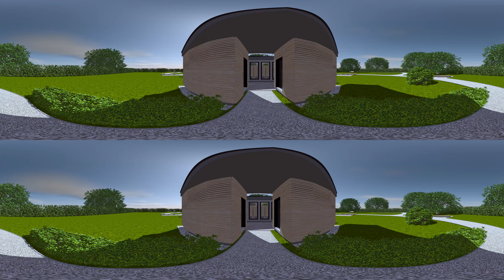VR-Video Bienen-Begegnungshaus | Bienenschutz von Bien-Zenker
► VR-Video Bienen-Begegnungshaus ✔ Bienenschutz von Bien-Zenker ► Willkommen auf dem offiziellen Bien-Zenker YouTube-Kanal!

Interessieren Sie sich für Bienenpflege, Artenschutz und eine grüne, nachhaltige Zukunft? Bei uns im Bien-Zenker Bienen-Begegnungshaus vereinen wir all diese Themen – indem wir dafür sorgen, dass Bienen geschützt werden und sich in einer entspannten Atmosphäre bewegen können. Sehen Sie selbst: Dieser 3D-Rundgang kann im Virtual Reality Modus interaktiv erlebt werden.

► Sie möchten mehr über Bien-Zenker erfahren? Dann finden sie hier alle wichtigen Informationen

Bien-Zenker GmbH
Am Distelrasen 2
36381 Schlüchtern